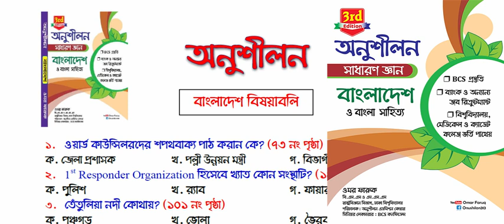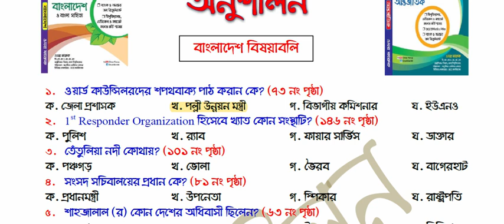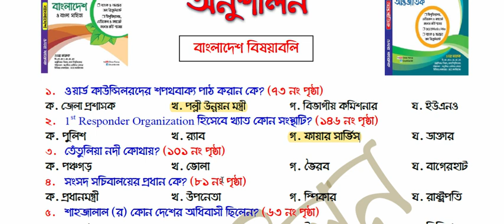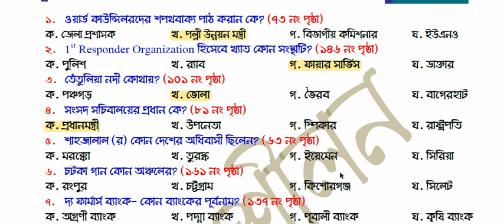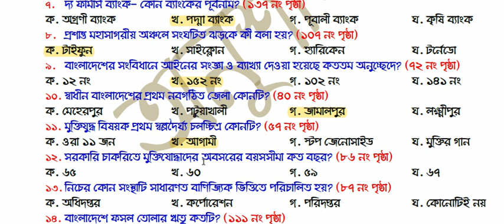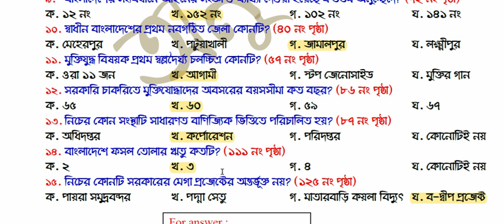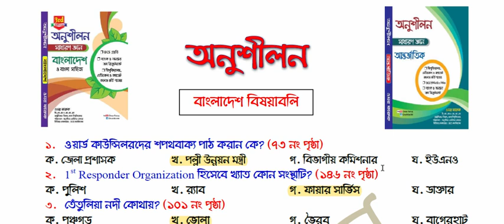General Knowledge Model Test- Bangladesh Affairs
বইটির প্রাপ্তিস্থান-
মানিক লাইব্রেরি+ আলম বুক হাউজ (নীলক্ষেত)
সুমনা বই ঘর (বাংলাবাজার)
ক্রিয়েটিভ লাইব্রেরি (জাহাঙ্গীরনগর ভার্সিটি)
খালার দোকান (ঢাবি সেন্ট্রাল লাইব্রেরি)
স্টুডেন্ট বুক প্যালেস (শনির আখড়া)
কলেজ লাইব্রেরি+ আকন্দ লাইব্রেরি (ময়মনসিংহ)
রফিক গ্রন্থাগার (কুমিল্লা)
শাহ আলম বুক হাউজ-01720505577 (ময়মনসিংহ-কিশোরগঞ্জ-নেত্রকোনা-জামালপুর-শেরপুর)
আশরাফিয়া লাইব্রেরি (বরিশাল)
প্রথমা লাইব্রেরি (সাভার)
ইউসিসি লাইব্রেরি (ফার্মগেট)
দোলচাঁপা, বুকল্যান্ড লাইব্রেরি (চকবাজার, চট্টগ্রাম)
সামী লাইব্রেরি, মালঞ্চ লাইব্রেরি (সিলেট)
এছাড়াও আপনার নিকটস্থ লাইব্রেরিতে পাবেন।

কুরিয়ারে আমাদের বইগুলো নিতে পারেন-
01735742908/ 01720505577